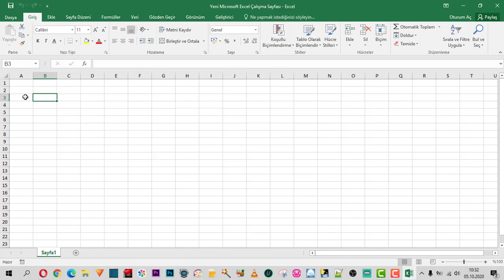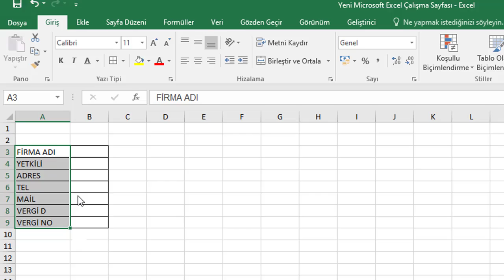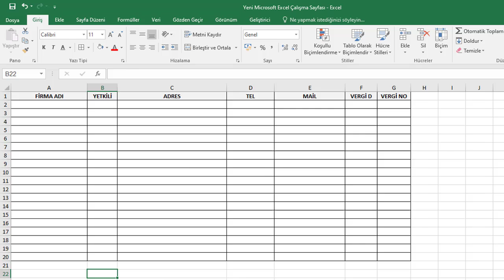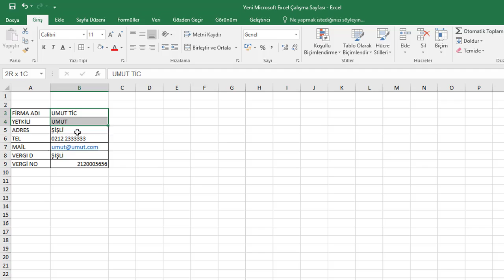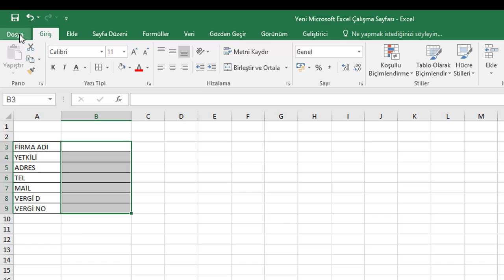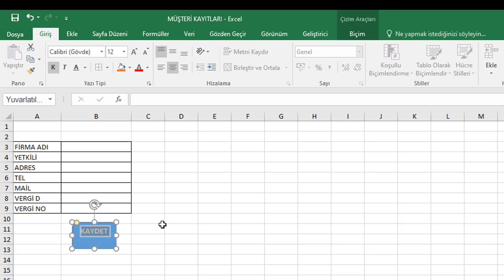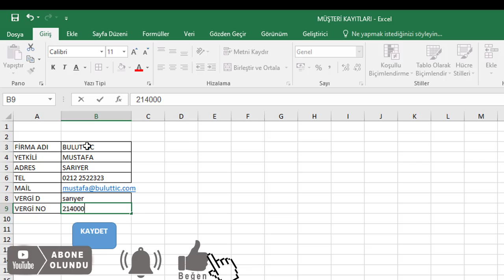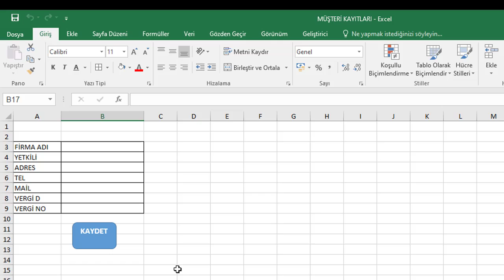Makro kullanarak excel ile müşteri kayıt defteri yapma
Excel ile makrolar kullanmak ve makrolar ile çalışmak için alacağınız excel eğitimleri sayesinde yapabilecekleriniz sizi bile şaşırtır. İş yerleriniz için stok programları, muhasebe programları ve daha bir çok otomasyon yapma imkanınız olacaktır.

Youtube Sanal Eğitim Kanalı videolu eğitimler sayesinde, youtube ile para kazanmak için ihtiyacınız olan pek çok bilgiye ulaşacaksınız. Youtube hesabı oluşturma, youtube kanal açma, youtube'a video yükleme, video yükleme ayarları, video küçük görseli hazırlama, youtube kanal ayarları, youtube için video düzenleme, video düzenleme programları ve video düzenleme programları eğitimleri gibi ihtiyacınız olan konular size yardımcı olacak..

Metin Demir Akademi, yeni adıyla Youtube Eğitim Kanalı olarak, youtube ile para kazanmak isteyen youtube girişimcilerine faydalı eğitimler yapmaya özen gösteriyorum. Youtube kanal açma, youtube kanal ayarları, youtube seo ayarları, youtube video yükleme ayarları, video düzenleme programları ve kullanımı, youtube vergi sistemi, istisna vergisi sistemi, youtube izlenme arttırma.